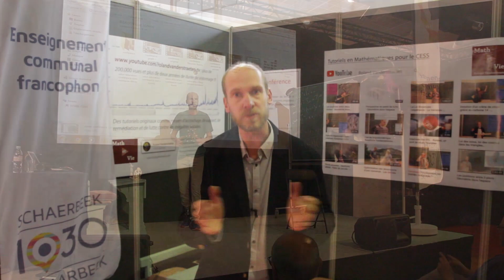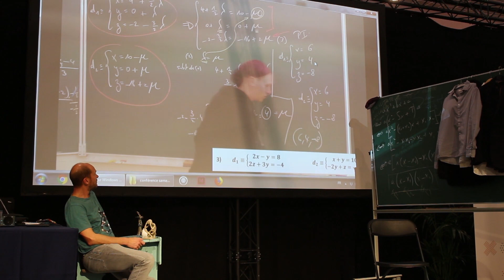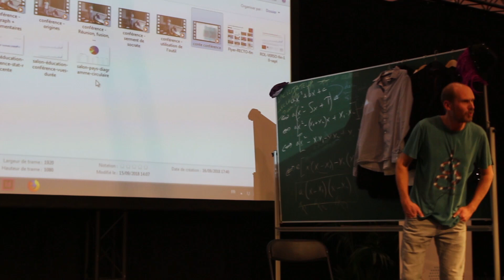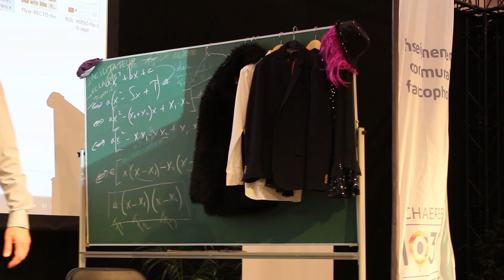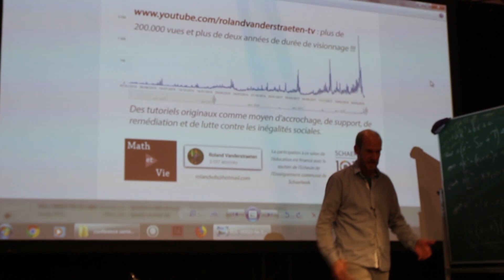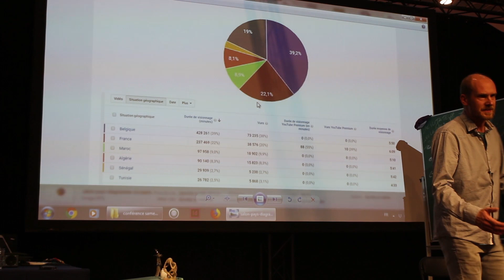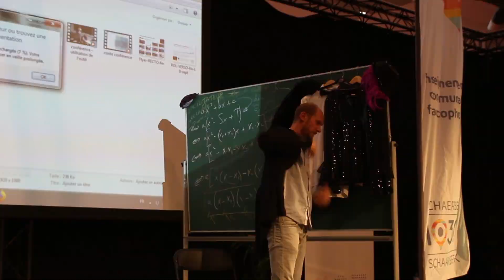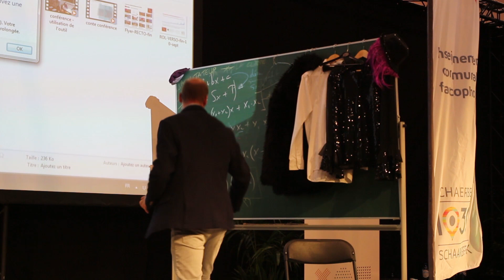Conférence Salon ÉDUC à Bruxelles - 06 Octobre 2018